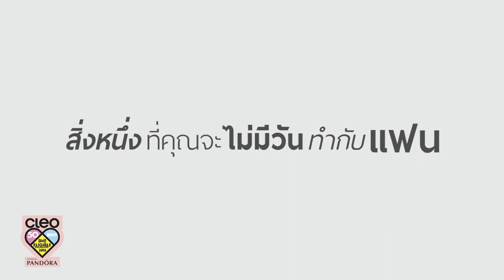หนุ่มคลีโอ CLEO BACHELOR 2016 No.26 แพททริค